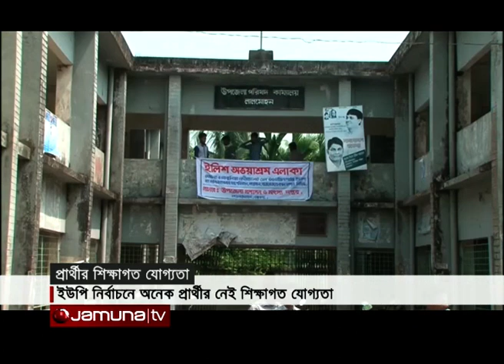ভোলার লালমোহনে ইউনিয়ন পরিষদ নির্বাচনে প্রার্থীদের শিক্ষাগত যোগ্যতা ...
ইউনিয়ন পরিষদ নির্বাচনে প্রার্থীদের শিক্ষাগত যোগ্যতা ... ভোলার লালমোহনে তিন ইউনিয়নের চার প্রার্থীর নেই কোন একাডেমিক শিক্ষাগত যোগ্যতা।